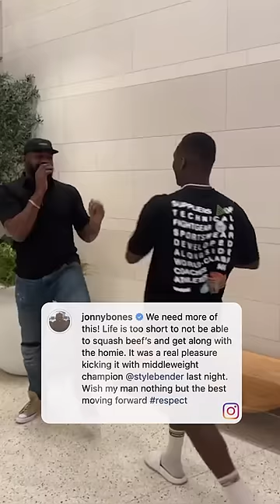Nothing but respect from Jones to Adesanya 🤝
(via @jonnybones)